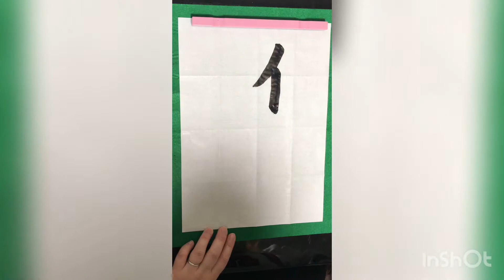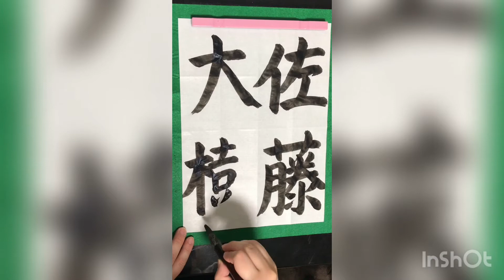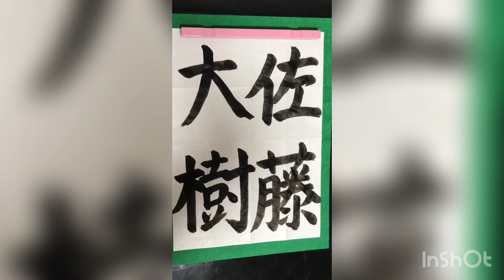佐藤大樹-Daiki Sato-